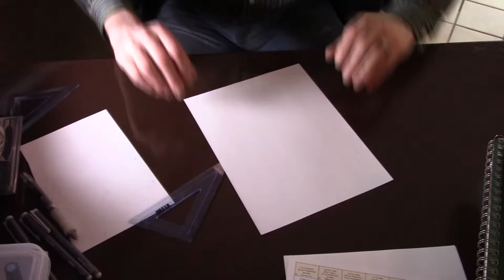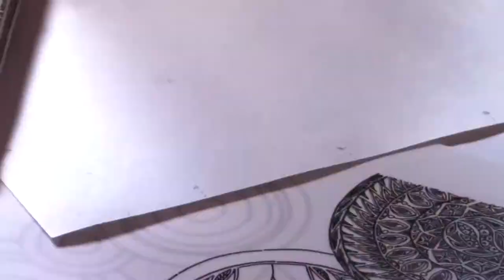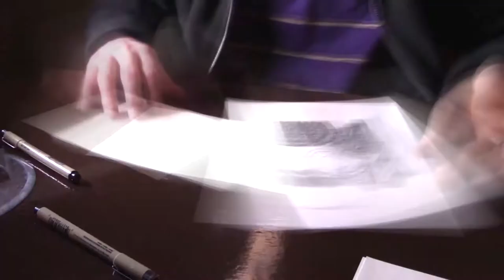Making of Turning Wheels 2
The world gives itself
up to incessant activity
merely because
it knows of nothing
better.
The inspired man
works among its whirring wheels
also; but he knows
whither the wheels
are going,
for he has found
the center
where all is
stillness ...
--Paul Brunton